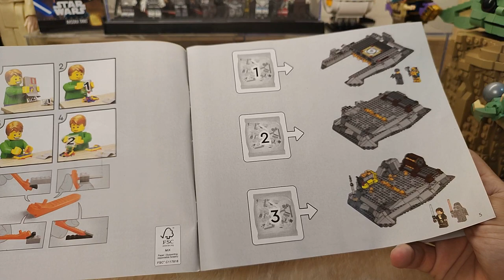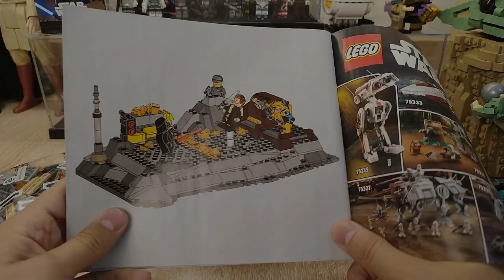ОБЗОР LEGO STAR WARS 75334 ОБИ-ВАН КЕНОБИ ПРОТИВ ДАРТА ВЕЙДЕРА НА РУССКОМ!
Обзор на горячую новинку этого лета LEGO STAR WARS. Набор на самом деле очень хороший, но вот где его сейчас купить?